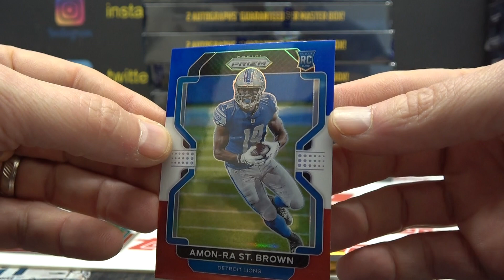Brad's 2021 Panini Mosaic Football Multi Pack Break